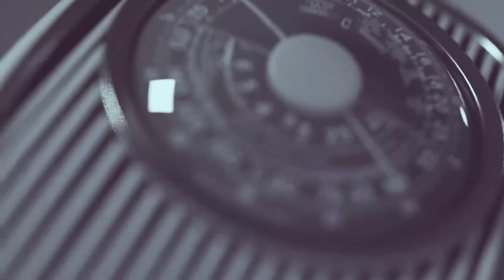this is deep from WOrld Seer: Nigerian Olu Jacobs and Wife must hear this from Karma